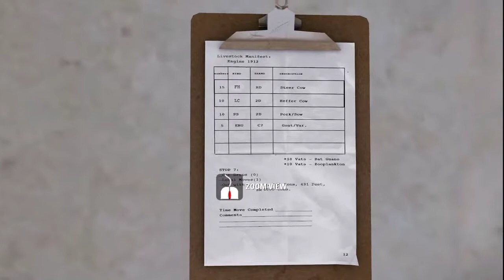Super 8 Portal 2 Extra 2011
Here is a extra from Portal 2. Its is a interactive teaser for the movie Super 8.

I don't know why the lighting is broken because yesterday it was fine.